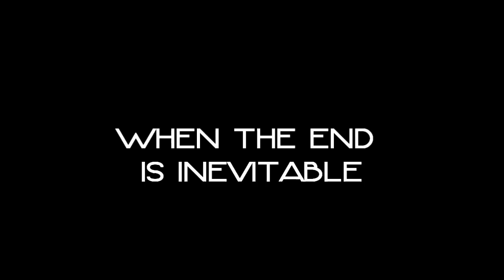The Joshua Files 5: APOCALYPSE MOON book trailer 2012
Video trailer for APOCALYPSE MOON, the fifth and final book in the internationally bestselling sequence "The Joshua Files" by MG Harris, published in the UK April 2012 by Scholastic Children's Books UK.

Something is very wrong with the 2012 plan. Is it really on course to save the planet from the gigantic electro-magnetic pulse that's due to shatter civilisation at the end of the year? After a narrow escape from US government agents Josh decides to risk his own life on a daring mission - a leap forward in time to discover the truth about 2012. He's jumped ahead far enough to glimpse a post-apocalyptic world in collapse. And to realise - it could be his destiny to stay.

Music with thanks to dezastruos for permission to use track "Requiem for a Dream - Dubstep Remake"